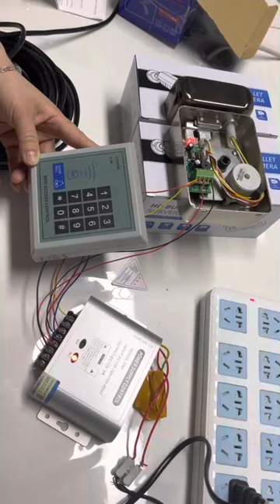Access control switch connected to electric lock switch